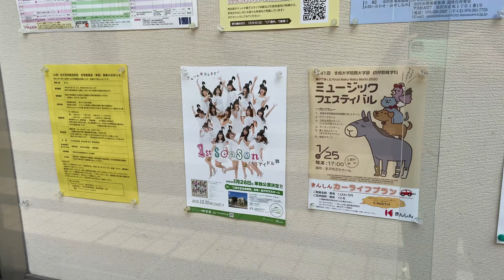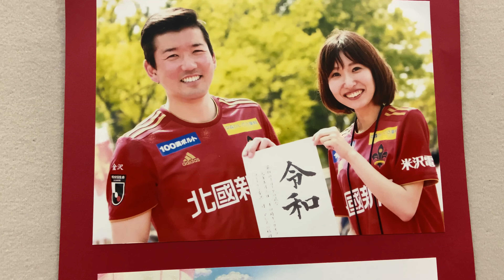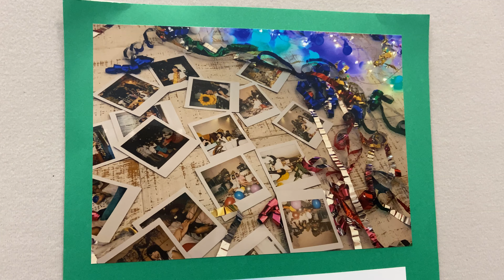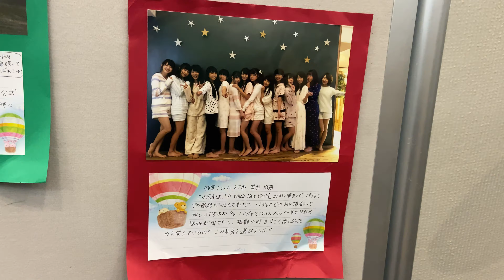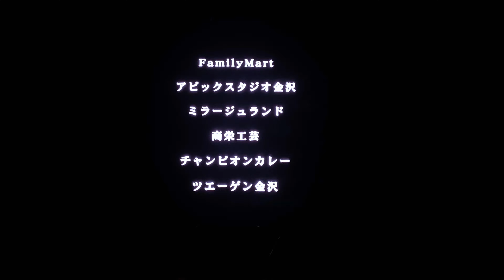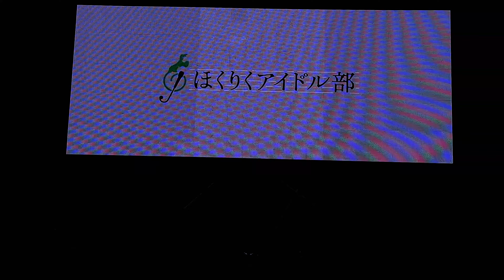2020年01月26日 ほくりくアイドル部 「３周年記念感謝祭」＠石川県･金沢市文化ホール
ほくりくアイドル部 ワンマンライブ
「3周年記念感謝祭」

2020年01月26日
＠石川県金沢市･金沢市文化ホール

撮影可能タイム
アンコール曲『Today』